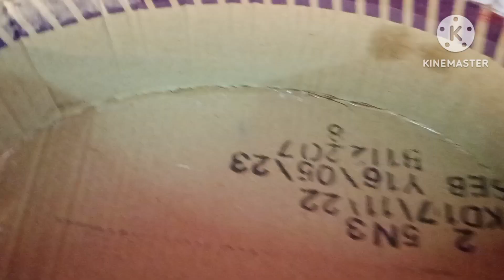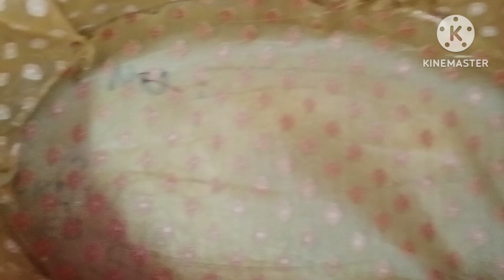Cardboard box idea